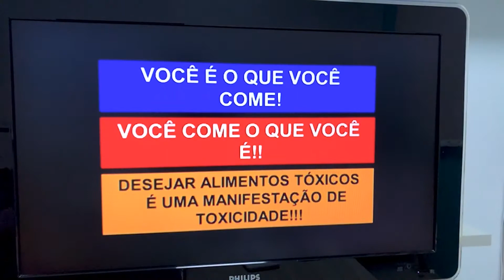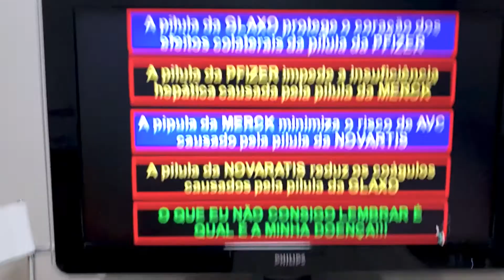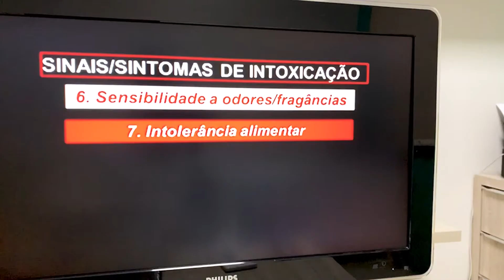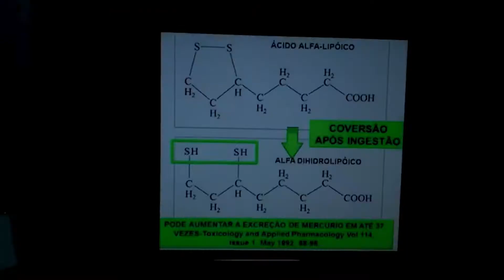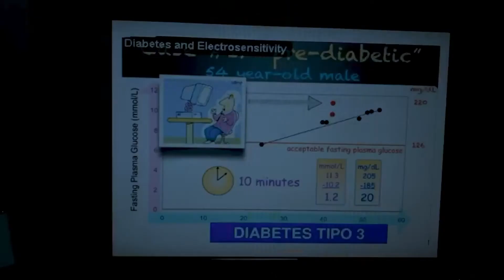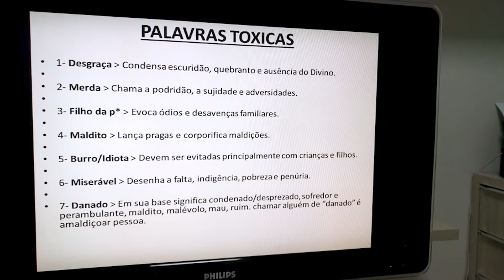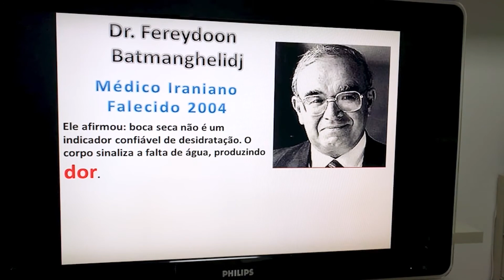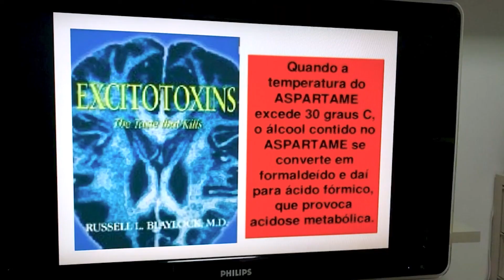Elimine Toxinas Internas | Dr. Gustavo Seimetz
Nesta segunda Live "TOXINAS nos dias atuais" vou abordar um outro tipo de toxina, aquela que vem da mente, do que você fala, do que você pensa, do que você deseja.

Se você deseja alimentos tóxicos, é porque você está tóxico. Então, não se envenene, mude, tome algumas atitudes para não deixar chegar a este ponto.

Descubra neste vídeo como eliminar essas toxinas do seu corpo e restabelecer o equilíbrio.

Ficou com alguma dúvida sobre toxinas? Escreva nos comentários aqui abaixo do vídeo!

Para entender melhor sobre como funciona o tratamento de toxinas, entre em contato